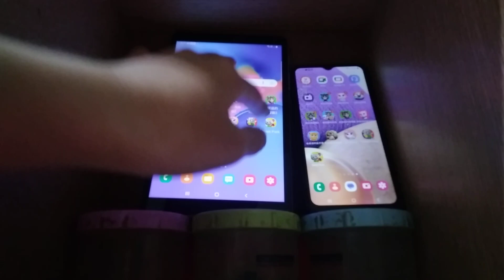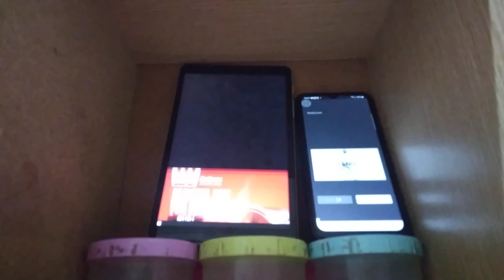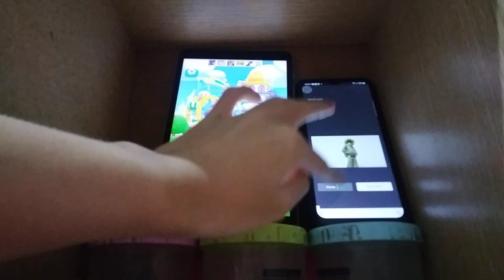Talking Tom Blast Park Echo 13012